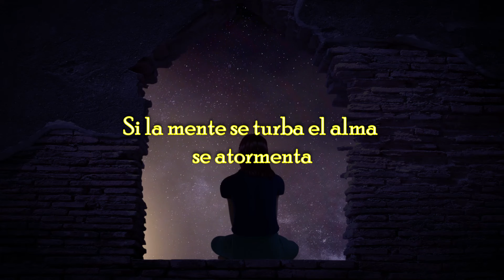Renovacion de la Mente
CONTENIDO DE AUTOAYUDA Y SUPERACION PERSONAL. Este video pertenece a una serie de talleres para el crecimiento personal, la transformación, sanidad y libertad interior.
Transmitimos en vivo todos los lunes 9:00pm hora del Este/ hora Florida USA en el ALTAR ENCENDIDO DEL CANAL ETERNITY SANIDAD INTERIOR YOUTUBE LIVE, Te esperamos!
En nuestro Blog encontraras contenido educativo orientado hacia cada uno de los aspectos que procesamos en el mundo interior y en la vida misma.

Brindamos nuestros talleres a organizaciones.
                                                   SOMOS SIN ANIMO DE LUCRO
                             CONTENIDO DE AUTOAYUDA Y SUPERACION PERSONAL
                               TODOS LOS VIDEOS DE ESTE CANAL SON COPYRIGHT

Para conectarte a las transmisiones en vivo entra al canal de Eternity Sanidad Interior y encontraras el LIVE listo para dar el click. esperamos contar contigo. Dios te bendiga siempre, Maria.

ALTAR ENCENDIDO ES UN SERVICIO DE INTERCESION DEL CANAL ETERNITY SANIDAD INTERIOR PARA APOYARNOS EN EL PROCESO DE LA SANACION. TE INVITAMOS A VISITAR  NUESTROS TALLERES!!